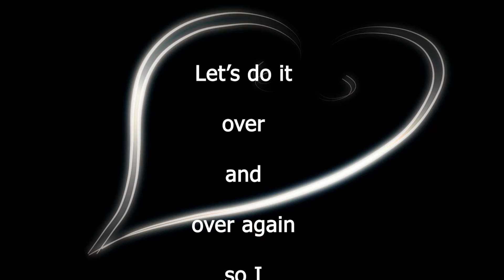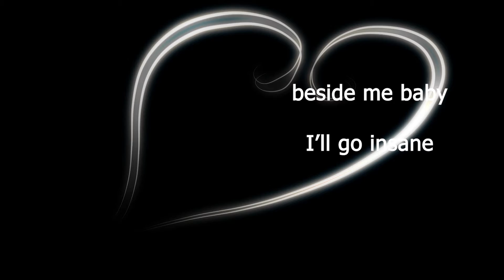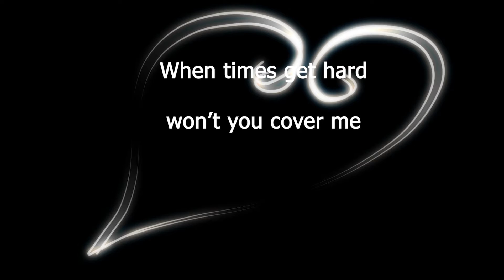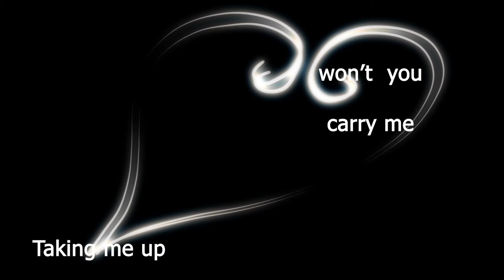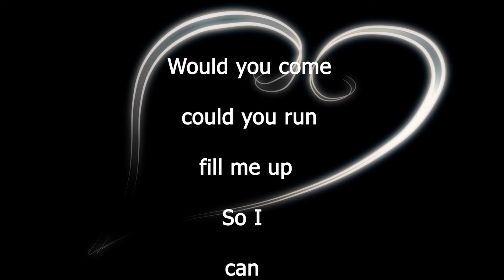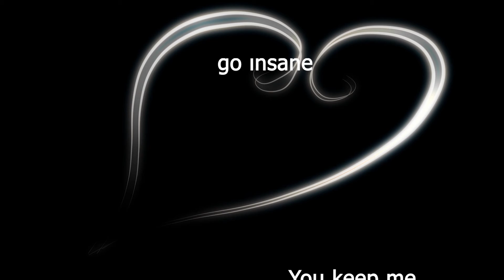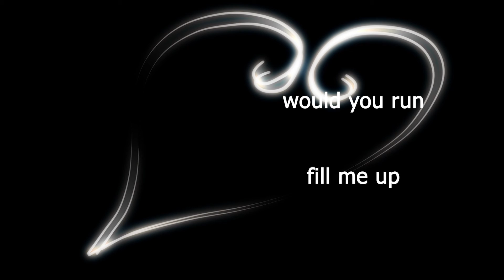CJ MICKENS MEDICATE LYRICS VIDEO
Two Hearts Entertainment Media presents an original song by CJ MICKENS. MEDICATE.

Produced by CJ MICKENS & HOLLIE OLSON
Music, Lyrics, Vocals, Snyth, E-Drums, Synth Bass by CJ MICKENS
Piano, Strings, Sound Engineering, Lyrics Video Editing by HOLLIE OLSON